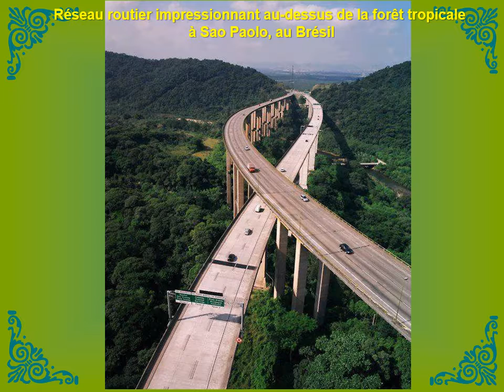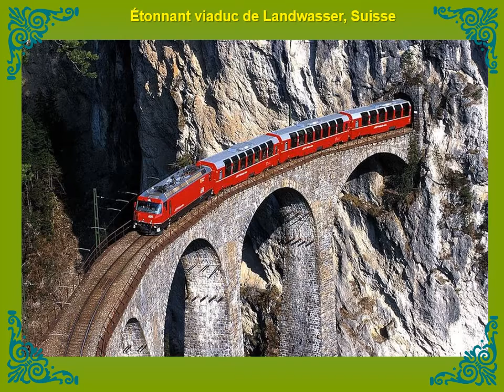curiosités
photos incroyables